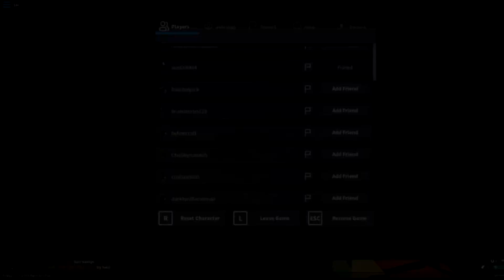preview of best of Secret2017